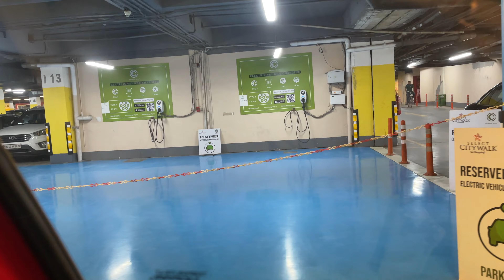Papa ka birthday celebration | Tim Hortans opening | Best Chinese in town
VLOG 43